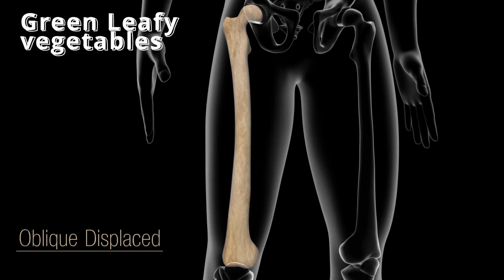Foods for Strong Bones | How to Increase Bones Density?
Want stronger bones? In this video, coach Alvin will be helping you identify foods that can help strengthen them!

You may refer to the links below for products recommended:
NATURELO Bone Strength - Plant-Based Calcium, Magnesium, Potassium, Vitamin D3, VIT C, K2
Caltrate 600 Plus D3 Calcium and Vitamin D Supplement Tablets
NOW Supplements, Calcium & Magnesium 2:1 Ratio
VEICK Resistance Bands Set,Exercise Bands,Workout Bands
Te-Rich Resistance Bands, Fabric Booty Bands

In general, foods that contain adequate calcium helps to ensure strong bones there are also some essential vitamins and minerals which help to support bone health and I will cover them in the following list. The recommended calcium intake is about 800 to 1000mg of calcium daily,
that equates to 2 to 3 glasses of milk. Weak bones can lead to age related diseases such as osteoporosis (brittle bones) in later years. Here is a list of bone friendly foods which you should include in your diet regularly.

Dairy products such as cheese, milk or yoghurt are primary sources of calcium. Low fat milk is also rich in calcium. As mentioned before, adults should aim to consume 2 glasses of milk to meet the daily calcium intake requirements.

Soy based products are rich in calcium and can be a good alternative for those who are lactose intolerant. Soy based foods include soy milk, tofu, soy protein powder. Similarly, 2 glasses of soy milk has the calcium content equivalent to 2 glasses of milk.

They not only have some levels of calcium, nuts and seeds are rich in 2 essential minerals known as magnesium and phosphorus. Magnesium helps in calcium absorption while phosphorus is found mainly in the bones. Walnuts, pecans, almond, flaxseeds, pumpkin seeds and sesame seeds are great diet options .

Green Leafy Vegetables. They are also known as cruciferous vegetables which include spinach, kale, cabbage and broccoli. They are a good source of vitamin K and calcium, where other than calcium, a
lack of vitamin K is closely related to a higher incidence of osteoporosis and fractures. Avoid overcooking your vegetables so as to prevent loss of nutrients.

Fatty fish such as salmon, mackerel and tuna are rich in Vitamin D. Vitamin D plays a pivotal role in bone growth and enhance gut absorption of calcium. Even though vitamin D can be triggered through sun exposure but it is said that about 50% of the population lack this important vitamin due to relatively low exposure to the sun.

Fortified cereals and bread. Healthy Processed foods that are fortified with minerals, nutrients such as whole meal bread or whole meal cereals can be good options to tap on not only calcium, but also all the above mentioned nutrients. However, remember to check the nutrition label and choose those that are low in sugar and sodium content.

Other than a well planned diet program, do remember to keep the exercises coming! Resistance based exercises are shown to have benefits in bone health. Consider 30 mins (3 to 4 times weekly) of body weight or weights training to build strong bones.

00:00 Intro
01:29 Dairy Products
01:50 Soy based products
02:16 Nuts & Seeds
02:47 Green Leafy Vegetables
03:17 Fatty Fishes
03:44 Fortified Cereals & Bread
04:13 Other ways on enhancing bone health